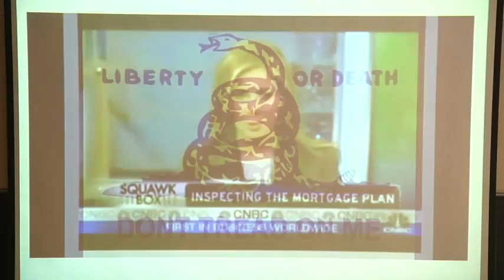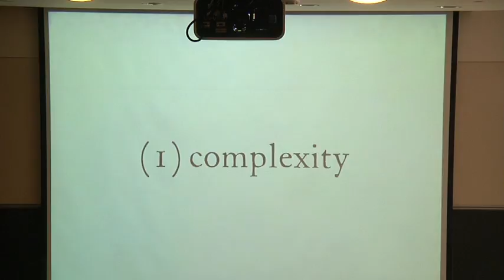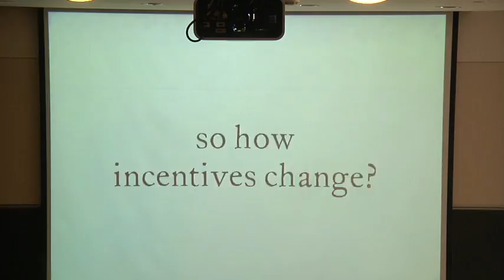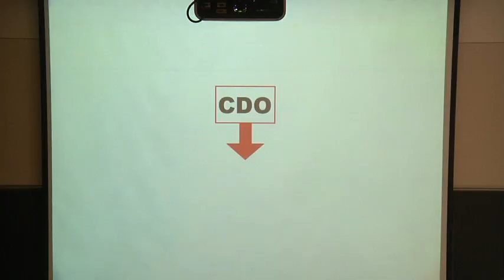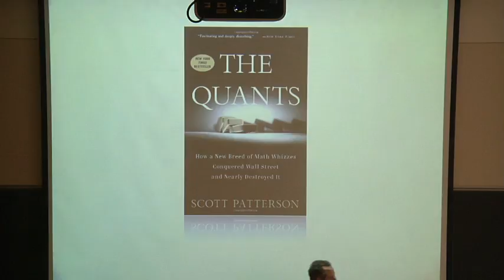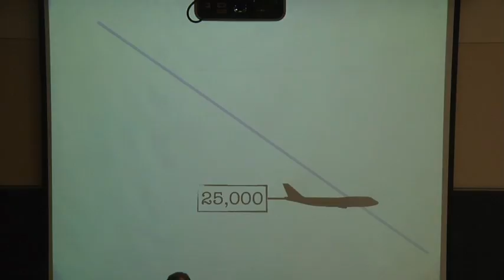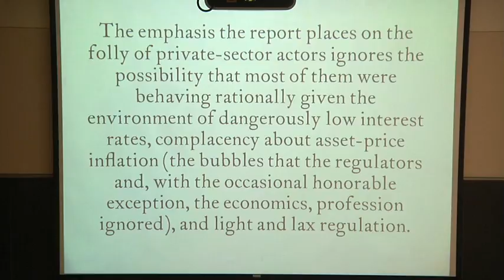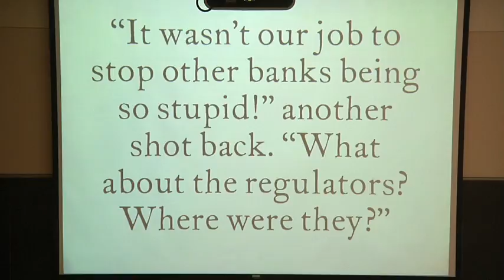Lawrence Lessig - Institutional Corruption - Lecture 9